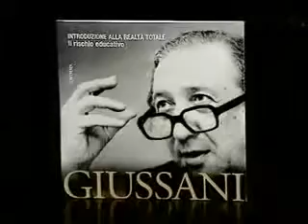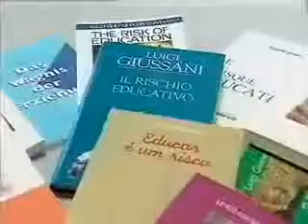Monsenhor Luigi Giussani: uma vida a serviço do próximo.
Fonte: Comunhão e Libertação